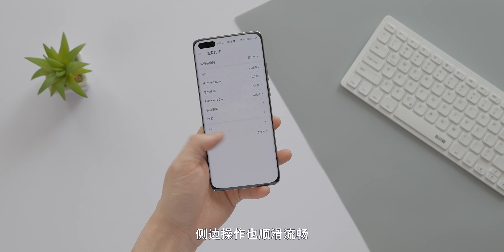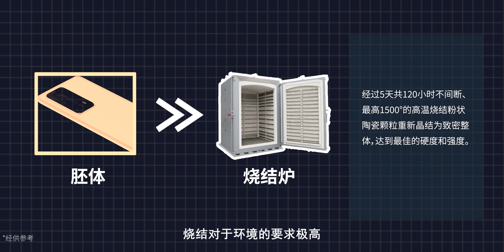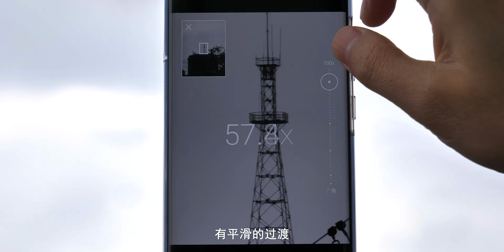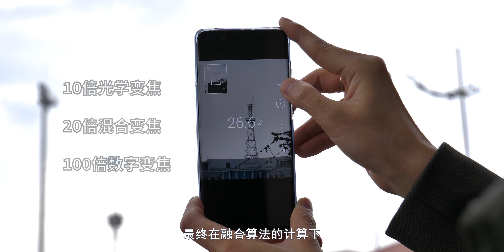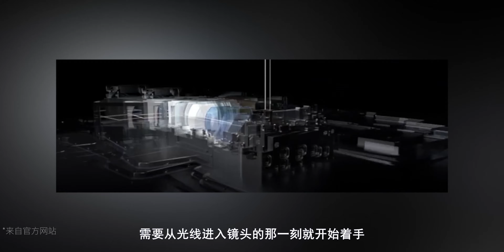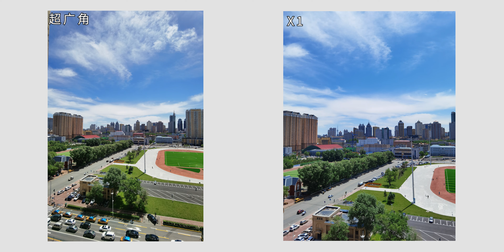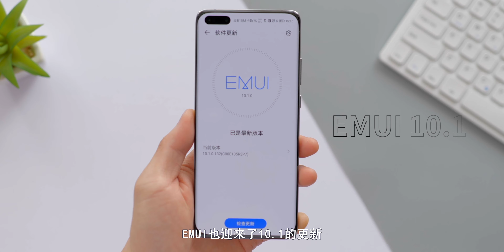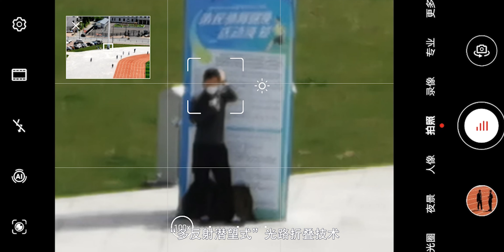“超大杯”华为P40Pro+远摄王者100倍变焦 实力惊人